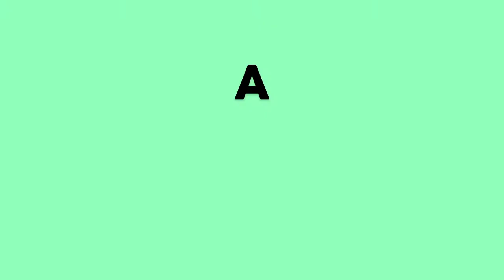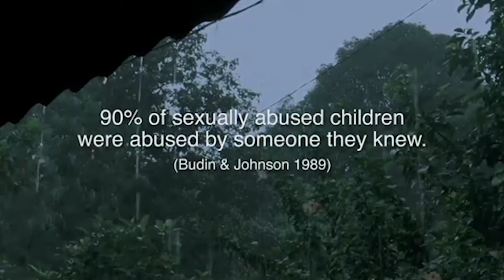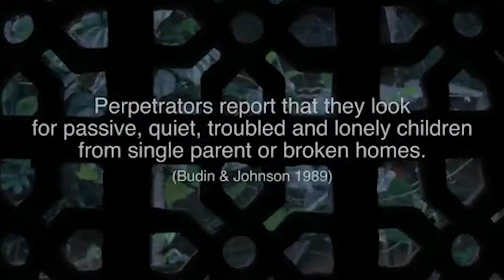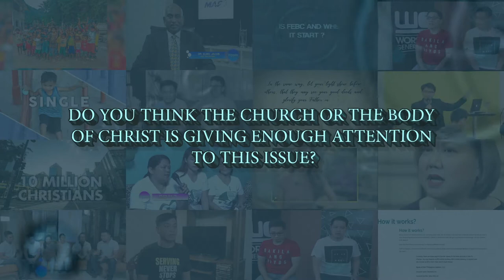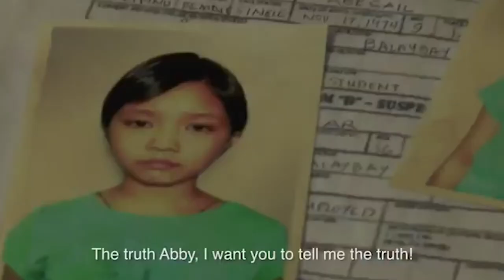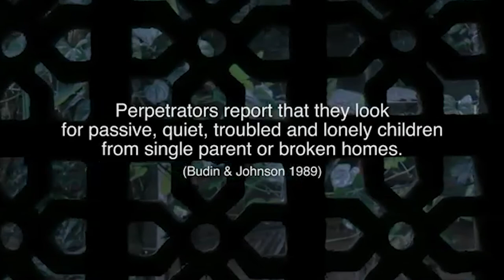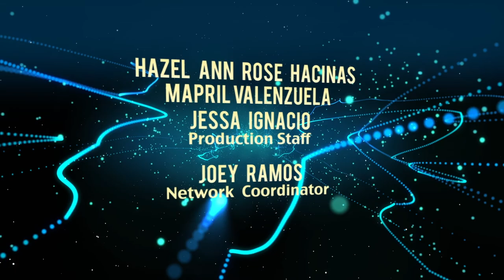S3 THE RIPPLE EFFECT EP 11 OWL BUTTERFLY CAMPAIGN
As the nation grapples with the spread of COVID-19, families are being told to go home and stay there, for their safety and everyone else’s. But for victims and survivors of domestic violence and sexual abuse, including children exposed to it, being home may not be a safe option — and the unprecedented stress of the pandemic could breed unsafety in homes where violence may not have been an issue before.

In this episode our guest speaker Ms. Glenda Ressureccion will discuss the importance of sexual and physical abuse awareness.

Ms. Glenda Resurreccion is a writer, actress and a voice over talent. She is also the founder of owl butterfly. A movie that promotes sexual abuse awareness campaign and teaches psychotherapy, prevention, detection and immediate response.

Join us in our campaign in spreading God’s goodness by sharing positive ripples.Inspire others by sharing your stories. Step up in FAITH and TESTIFY of God’s goodness.

Send your stories on RIPPLE EFFECT!

TBN ASIA
TBN PHILIPPINES